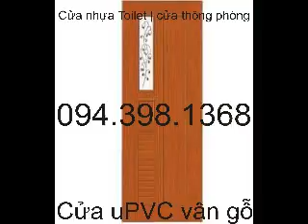Cửa nhựa tại Đà Nẵng cửa nhựa cao cấp